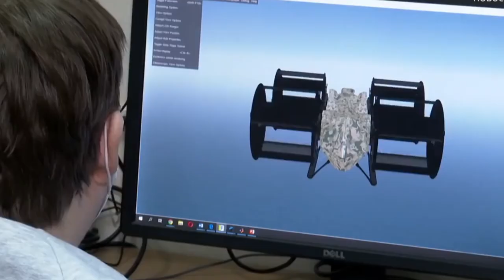Летательный аппарат будущего разработали сибирские учёные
Я был шокирован когда увидел это изобретение! Беспилотник работает на роторных барабанах с боковыми циклическими движителями
Летательный аппарат ЗАПРЕЩЁННЫЕ ТЕХНОЛОГИИ ,которым увы не дадут ходу!Так что распространяйте это видео!

2)ИНСТИТУТ ТЕПЛОФИЗИКИ ИМ. С.С. КУТАТЕЛАДЗЕ